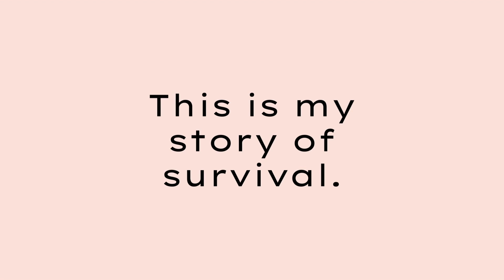Inkle Loom Weaving || Handmade Guitar Strap || Internal Decapitation Survivor || Meet Our Pets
I had to make another guitar strap before my knee surgery, so I've been sitting on this one a while. I didn't quite get it finished before my surgery, but was able to finish shortly after, and this is the result. Appearances by our pets Oliver, Alice, Spooky and Bailey!

Like the video? Buy me some yarn!

Weaving Resources:

Inkle Loom

Weaving yarn